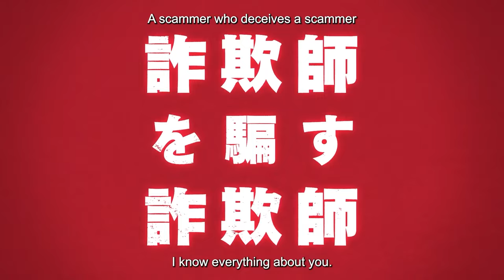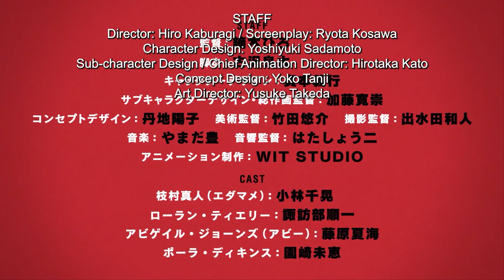Great Pretender: The Complete Series | Official Trailer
| Official Trailer | Great Pretender: The Complete Series

People are willing to believe any convenient truth.

Self-styled “Japan's greatest swindler”, Makoto Edamura is mainly targeting elder people and occasional foreign travelers. But when he tries to scam an apparently clueless French tourist in Tokyo, he can't possibly imagine that what looked like just another ordinary job is going to take him all the way to Los Angeles, tied upside-down on the famous Hollywood sign ... and he is yet to find out what fate awaits him!